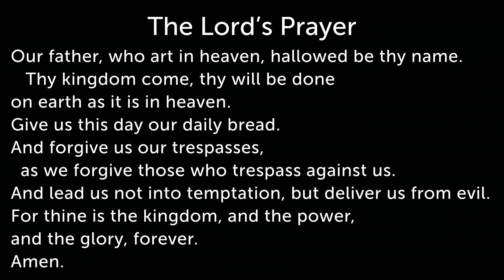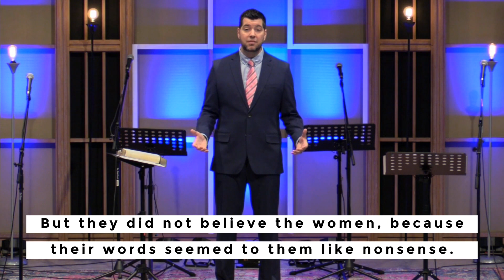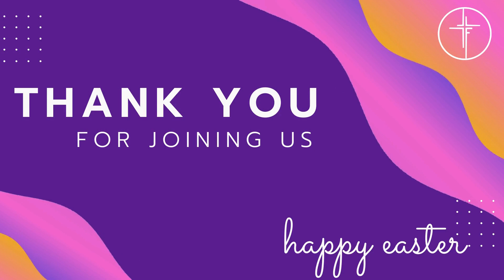Easter Worship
Join in on our Easter worship service and prepare to be blessed!